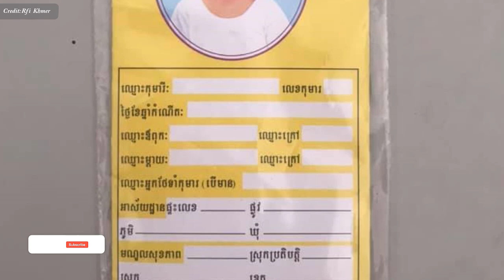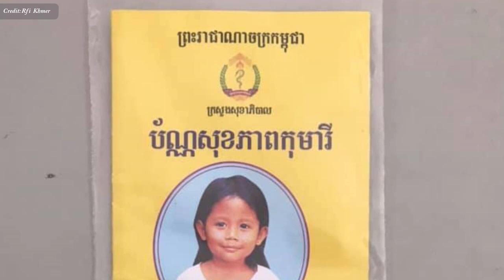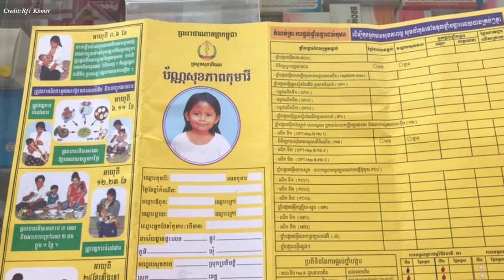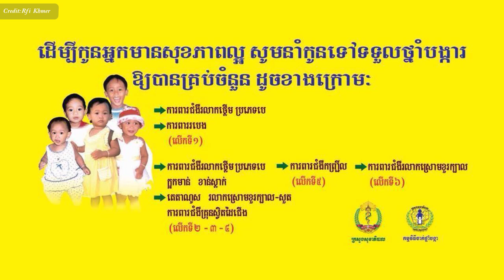​​​ថ្នាំបង្ការ​ដែលគួរ​តែ​ចាក់ និង​ថ្នាំ​បង្ការ​ដែល​ត្រូវ​តែ​ចាក់ , Vaccines for children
In this video we want to show you about ​​​ថ្នាំបង្ការ​ដែលគួរ​តែ​ចាក់ និង​ថ្នាំ​បង្ការ​ដែល​ត្រូវ​តែ​ចាក់ , Vaccines for children​ , SUCCESS

ចាក់​ថ្នាំ​បង្ការ​ឱ្យ​កុមារ និង​មនុស្ស​ពេញ​វ័យ មាន​ន័យ​ថា​អាច​ការពារ​អ្នក​និង​អ្នក​នៅ​ជុំ​វិញ​ខ្លួន​អ្នក បាន​ច្រើន​ពី​ជំងឺ​ឆ្លង​។ តើ​ត្រូវ​យើង​ត្រូវ​ចាក់​ថ្នាំ​បង្ការ​គ្រប់​មុខ​ឬ ?

✮✮✮✮✮ Enjoy!

✡ ABOUT US ✡
.: Why We create SUCCESS REVEAL channel :.
1. To inspire, Motivate, create new entrepreneur
2. Share Business knowledge, Entrepreneurship, Success
3. Free Business Education Online